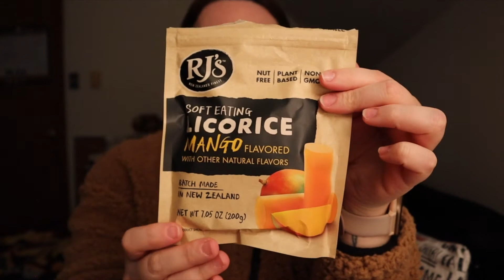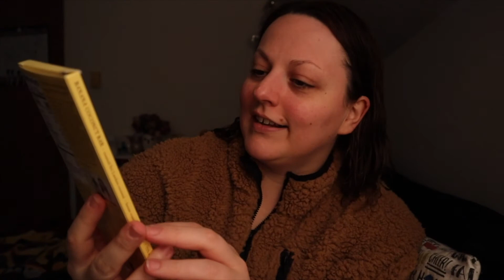Rejoining The Gym & Upgrading My Ride|Feb 20 & 21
Hey everyone, this weekend I got my fitness into gear by getting signed back up at the gym. I also got a new car!